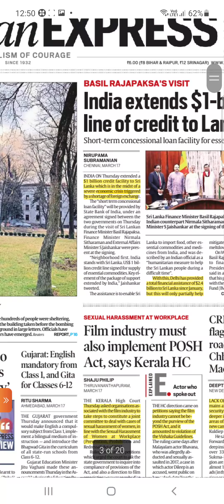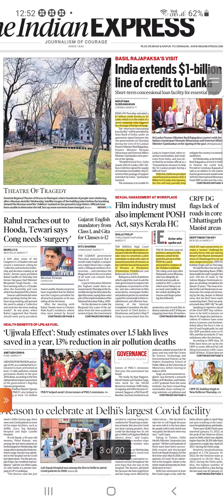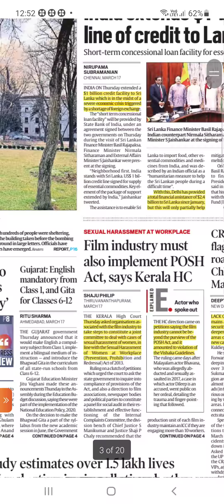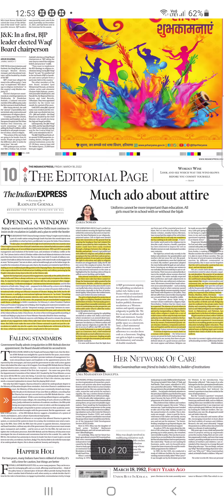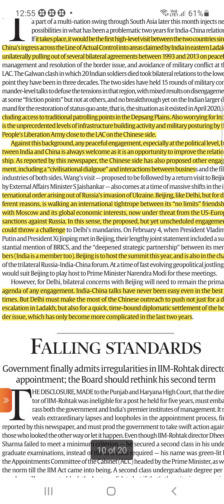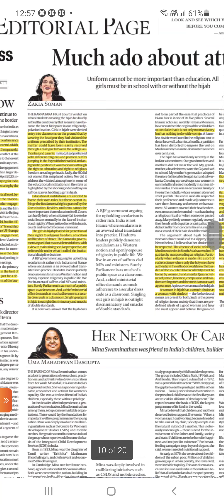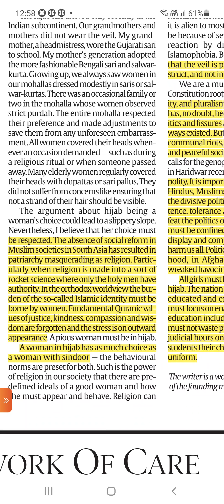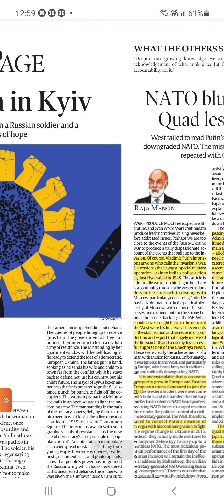March18,2022.PART1|indian express|how to read newspaper|Pon abirami Duraisamy